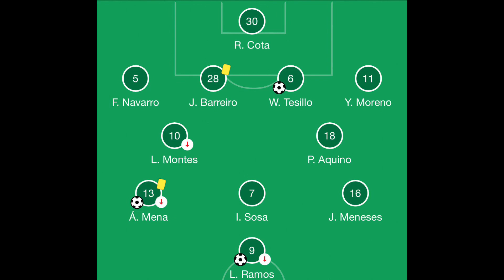Monarcas Morelia vs Leon Liga MX Clausura 2020 Jornada 4 | Previa